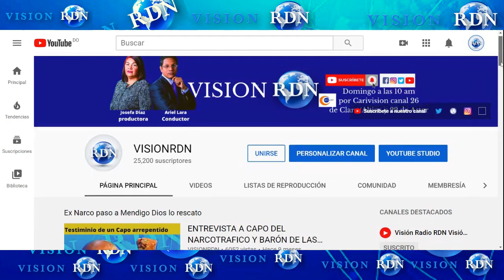ENTREVISTA AL NAYIB BUKELE DEL CHILE RODRIGO MORA EN RD DEBEN IMITARLO PARA CAMBIAR EL PAÍS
Puedes agregarnos, estamos pensando hacer un Grupo de Nuestros seguidores 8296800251